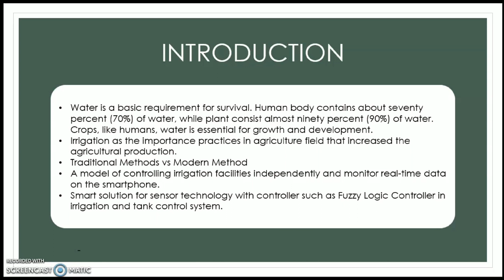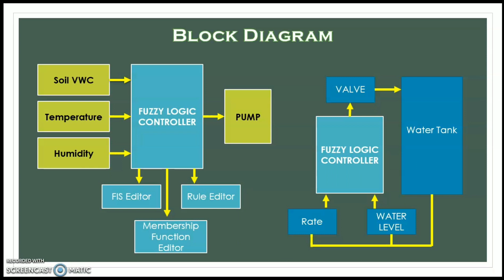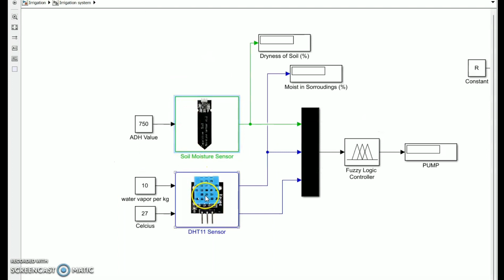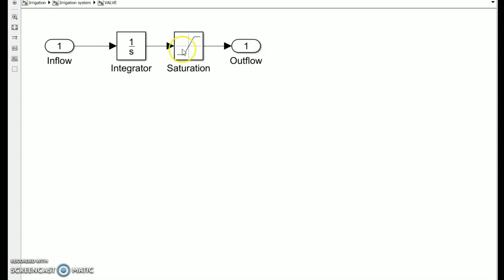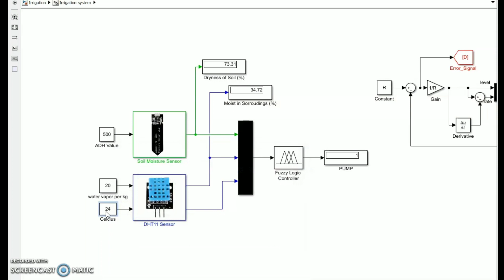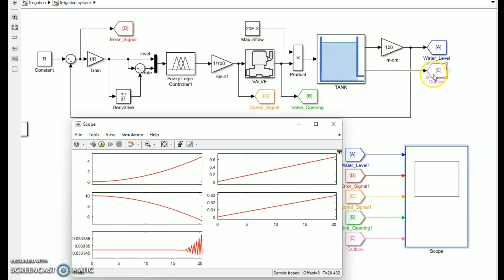Simulink Modeling of Smart Irrigation SystemBased on Fuzzy Logic Control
Chenee L. Dizon, Glenn G. De Villa, David Joshua L. Platon, John Michael M. De Chavez, Gener C. Roxas, Engr. Rionel B. Caldo

Abstract— The proposed smart irrigation system optimizes
agricultural water conservation and this paper presents a realization
of fuzzy logic in automated irrigation and water level control. The
goal of this project is to create and simulate a fuzzy logic-based
controller with a stable desired value. A humidity and temperature
sensor,soil moisture sensor in the field, and an ultrasonic sensor from
the water tank are used as inputs to the fuzzy logic control system.
The pump and valve are the system's outputs, which will
automatically open and close based on the inputs' parameters. The
design was developed using the MATLAB software's Fuzzy Logic
Toolbox and the SIMULINK environment. The controller was
simulated using a range of rules in order to test the effectiveness of
the rules on the fuzzy logic controller for the analysis purposes.

Index Terms— smart irrigation system, fuzzy logic, Simulink,
sensors